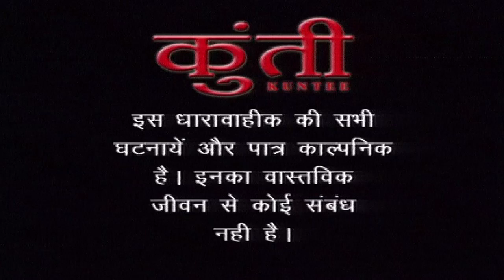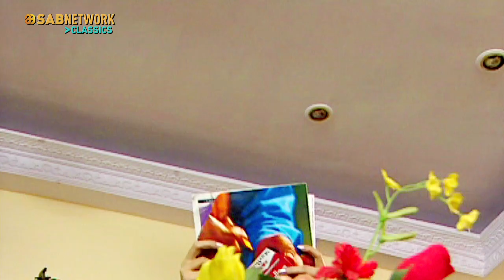What Happens When the Husband Discovers His Wife's Truth? Kuntee | Ep 119 | Classic Show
Get ready for an episode filled with suspense and mystery! After Mann briefly arrives home and heads out to meet his friends, the plot thickens when Kamlakanth receives an unexpected call from Maya, Ratna's friend. Maya, puzzled by Ratna's whereabouts, reveals that Ratna claimed to have gone to a friend's daughter's wedding. However, Maya also happens to be friends with Lata and knows that there is no such wedding happening. This revelation leaves Kamlakanth deeply concerned and perplexed, as he starts questioning why Ratna would lie about going to a friend's house.